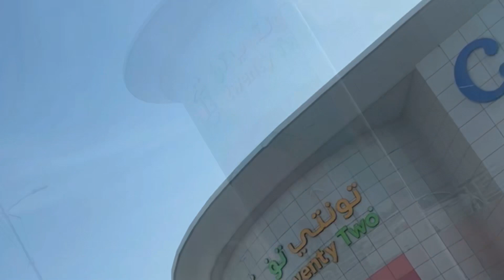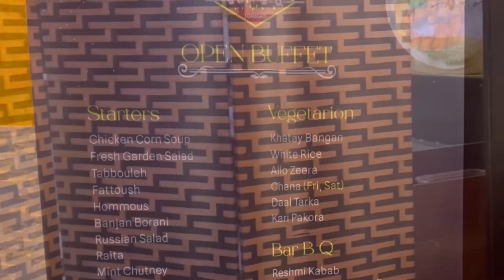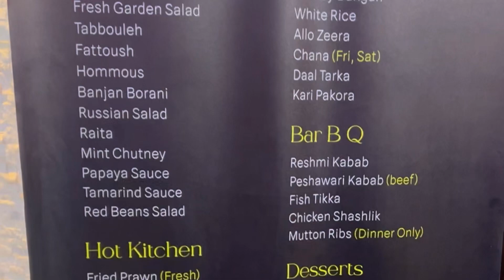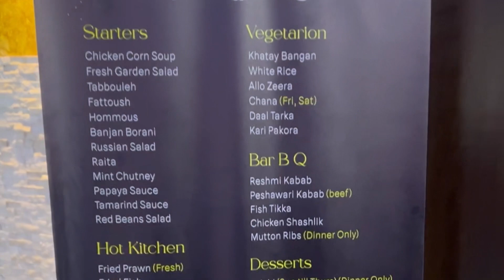Lunch Buffet in Jeddah | Bar.B.Q Tonight | Yummy | Carrefour Mall | Saudia Arabia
Yummy Lunch Buffet in Jeddah city of Saudi Arabia at Bar.B.Q Tonight.